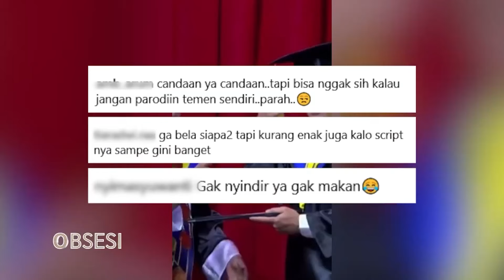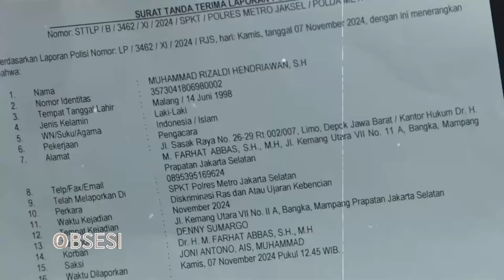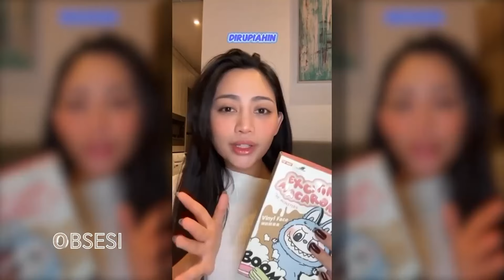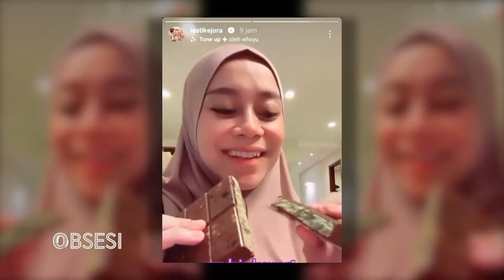Deretan Hot News di Akhir Tahun 2024: Apa yang Jadi Sorotan? - OBSESI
Akhir tahun 2024 dipenuhi dengan berbagai berita menarik yang mengguncang dunia hiburan, politik, dan sosial.